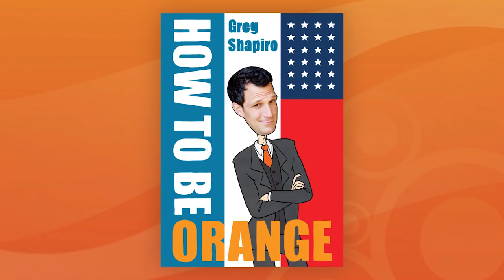How to be Orange, The Audiobook Ch. 08 'How the Dutch See Themselves' | Greg Shapiro